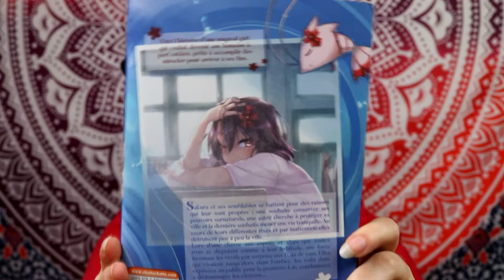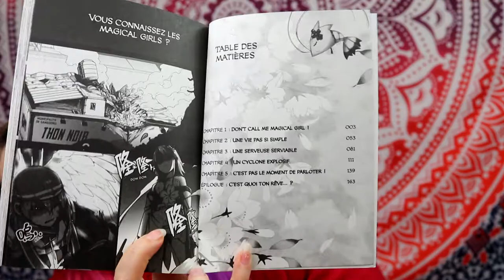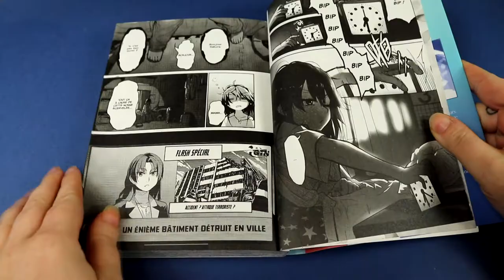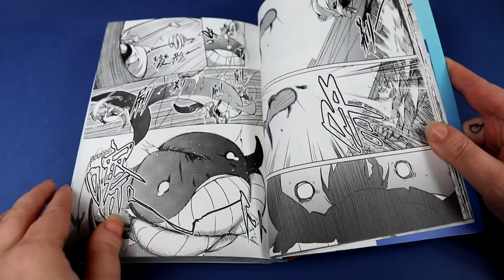[critique Manga] don't call me magicalgirl (chatto chatto)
Résumé :
Sakura et ses semblables se battent pour des raisons qui leur sont propres ; une souhaite conserver ses pouvoirs surnaturels, une autre cherche à protéger sa ville et la dernière souhaite mener une vie tranquille. Au cours de leurs différentes rixes et par inattention elles détruisent peu à peu la ville.
Lors d’une chasse aux esprits et alors que toutes trois se disputent comme à leur habitude, une force inconnue les révèle par surprise aux yeux de tous. Elles qui vivaient jusqu’alors dans l’ombre, les voilà donc exposées au public pour la première fois, condamnées à dédommager les citoyens…